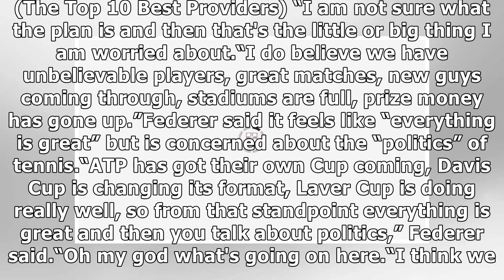Roger Federer and Rafael Nadal put rivalry aside at Indian Wells SECRET meeting